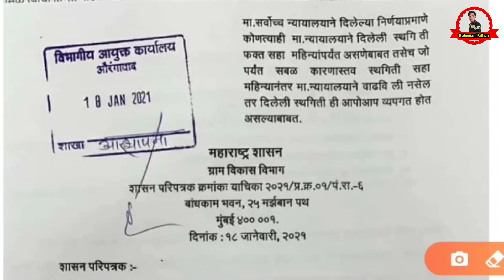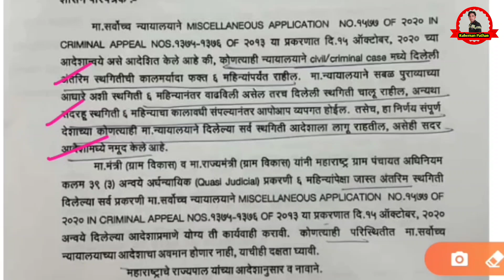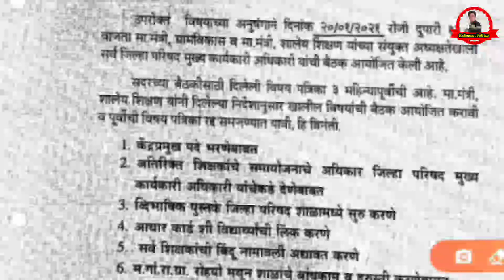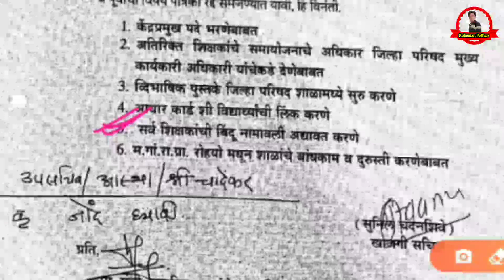शिक्षक भरती अपडेट्स | महत्वाचा शासन निर्णय प्रसिद्ध | पवित्र पोर्टल महत्वाची माहिती | Pavitra Portal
Custom payment link for instant discounts on all subscriptions